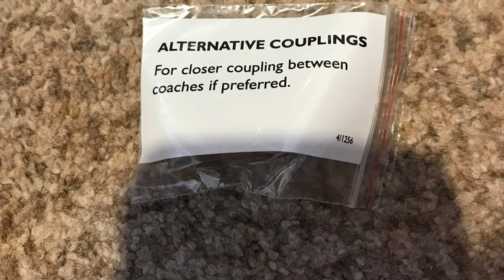Hornby Mk3 Sliding Door GWR Castle Set Overview